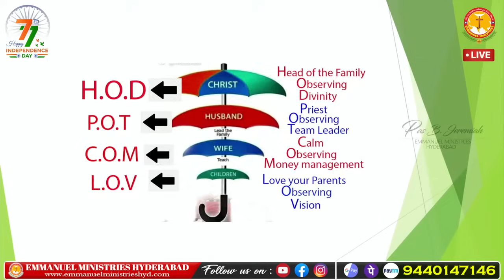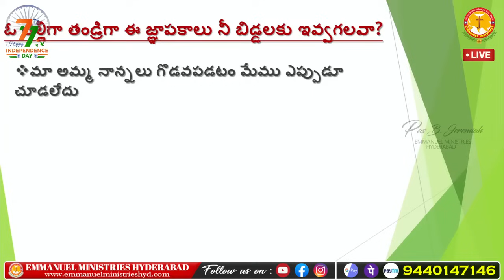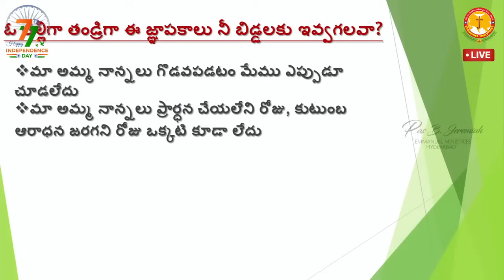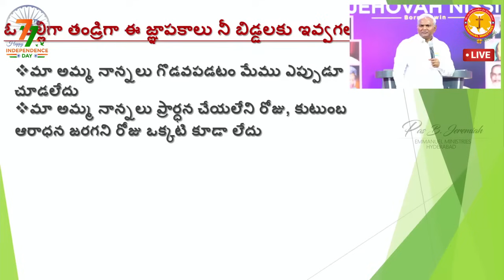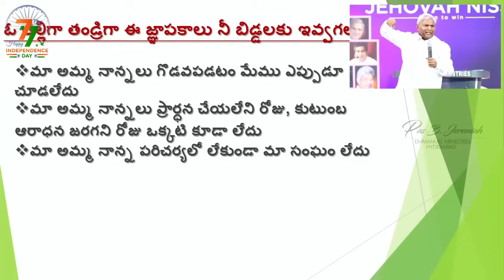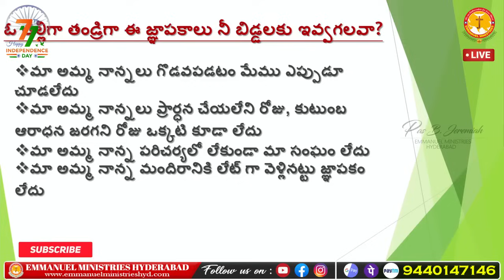కుటుంబములో తండ్రి బాధ్యత|హృదయాలను తాకే అద్భుతమైన సందేశం|Pas B.Jeremiah|EmmanuelMinistriesHyderabad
ఇమ్మానుయేల్ మినిస్ట్రీస్ ద్వారా రచించబడిన “ఆగర్భ శ్రీమంతుడా..ప్రేమా స్వరూపుడా" అను అద్భుతమైన వీడియో సాంగ్ విడుదల చేయబడినది. మీరు తప్పక వీక్షించి అనేకులకు ఈ వీడియో సాంగ్ షేర్ చేయగలరు.
దైవజనులు పాస్టర్ బి. జెర్మియా గారిచే పరిశుద్ధాత్మ ద్వారా రచించబడిన అరణ్య యాత్ర- ఇది పరలోక యాత్ర అనే పుస్తకం విడుదల చేయబడినది. కావలసిన వారు దయచేసి ఈ నెంబర్లను సంప్రదించగలరు.  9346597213, 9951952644, 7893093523, 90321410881.
మీరు ఒకవేళ దూర ప్రాంతములో ఉండి మీగృహములోనే ప్రార్ధించాలి అనుకుంటే క్రింది అప్లికేషన్ నింపగలరు.  మీకు ప్రార్ధన అంశములు పంపించబడును.
సమయం: రాత్రి 10:00 నుండి 1.00 గంట వరకు
ఇమ్మానుయేల్ మినిస్ట్రీస్ WhatsApp Group లో జాయిన్ అవ్వాలని ఆశిస్తే ఈ లింక్ క్లిక్ చేయటం ద్వారా జాయిన్ అవ్వగలరు
Pastor B.Jeremiah,
Emmanuel Ministries,
Suraram Colony,
Hyderabad-500055, India.
Worship Timings
మొదటి ఆరాధన ఉదయం 6.30 గం. లకు - First Service : 6:30AM
రెండవ ఆరాధన ఉదయం 9.30 గం. లకు - Second Service : 9:30AM
మూడవ ఆరాధన సాయంత్రం 7.00 గం. లకు (ఉప్పల్ పీర్జాది గూడ నందు) - Third Service : 7:00PM ( at Uppal Peerzadiguda)
Branch: Gandimaisamma
IFSC code- UBIN0829471
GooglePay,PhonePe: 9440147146